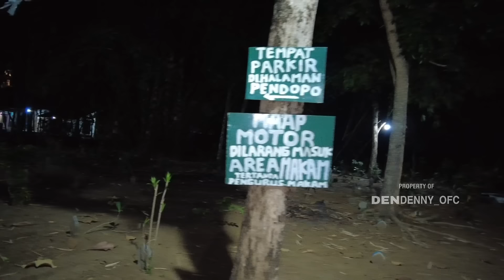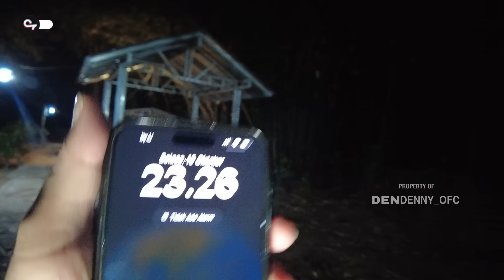UJINYALI TERJELAS ! DI TKP KUNTILANAK CULIK BOCAH 2 TAHUN TERTANGKAP CAMERA - KALIKANGKUNG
TERIMAKASIH BUAT TEMAN-TEMAN YANG SUDAH SETIA NONTON DI CHANEL DENDENNY.
AMBIL SISI POSITIF NYA BUANG SISI NEGATIF NYA TAYANGAN INI TIDAK ADA UNSUR MENYINGGUNG ATAU MENYOMBONGKAN DIRI JADIKAN SETIAP TAYANGAN SAYA SEBUAH PELAJARAN BARU UNTUK KITA SEMUA
- ANDA JUGA BISA IKUT BERDONASI

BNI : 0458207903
DENY TRI WIBOWO
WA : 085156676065